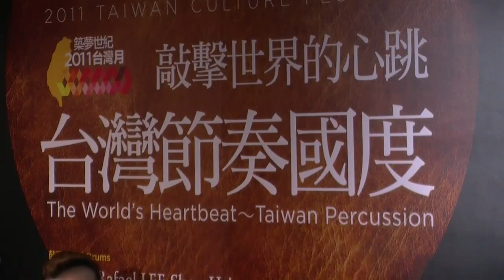2011年11月17日敲擊世界的心跳－台灣節奏國度（一）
節奏是音樂的生命，鼓手是樂團的靈魂人物。

　　這是一個由鼓手領銜的樂團。一位台灣原住民以熱愛打鼓躍身成為與華人社會流行音樂天王及天后搭配的知名鼓手，並完成組成世界樂團的夢想，以不同國籍音樂人的文化及樂器，打造讓靈魂彼此悠遊的節奏國度。這次的演出將台灣原住民古老曲調、台語經典歌曲及國語流行音樂重新編曲，經由即興的節奏，創造具有生命的搖擺，及與心靈相契的律動。